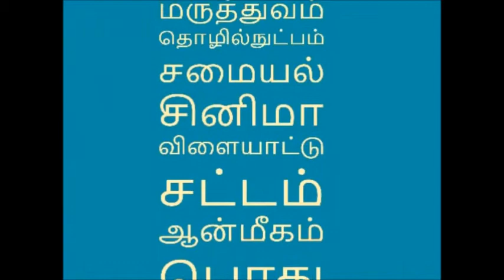ஜியோ வாடிக்கையாளரா நீங்கள்? இதோ வந்துட்டேன்